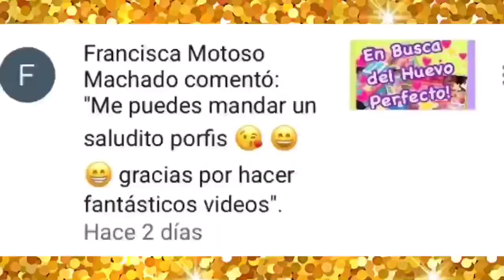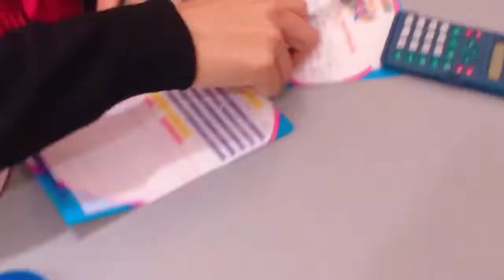Vamos a Consulta con Aspi de Distroller!! Hermosa Consulta !!!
Hola Muy Querido y Amable Morsifan ! El día de hoy te dejo un hermoso video !
Fuimos a consulta con la Enfermera Tania pero esta vez nos atendió Aspi , y nos encanto la consulta !
Ñeoñosa , Mac&Chis y Pinguinita son productos Distroller .